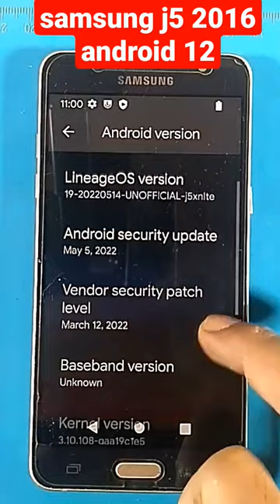custom rom samsung j5 2016 lineageos 19 android 12